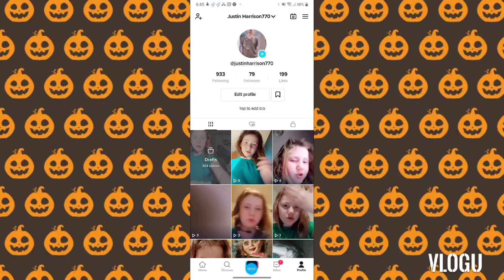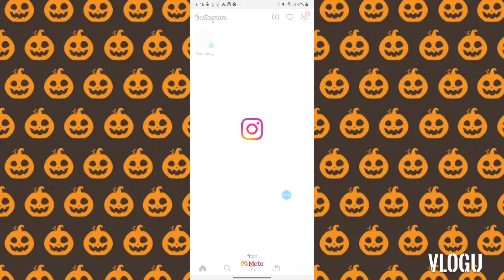March 3, 2022